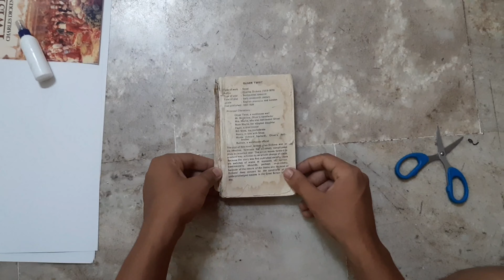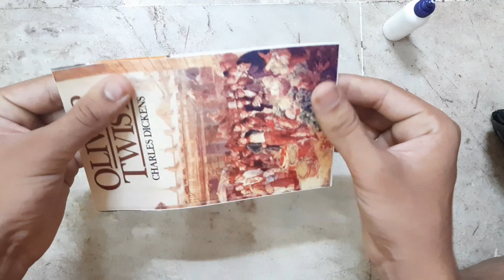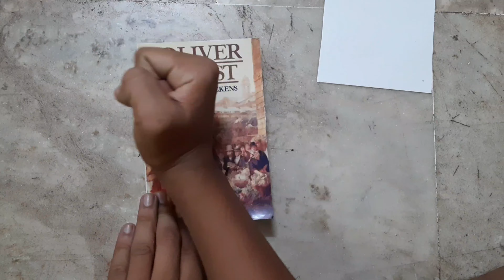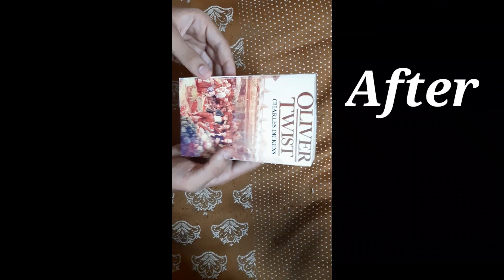Book Restoration part 1 old-new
Things  used
1.scissor
2.glue
3.old calender
4.prints of cover